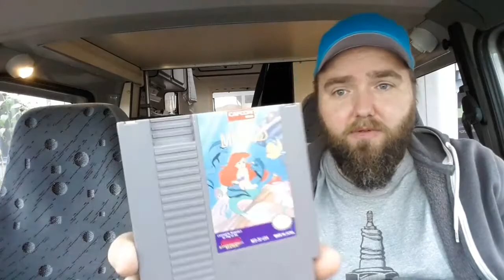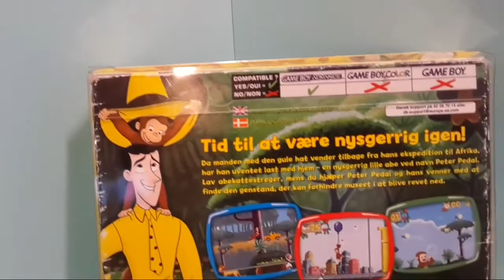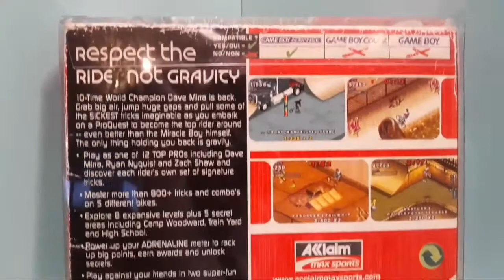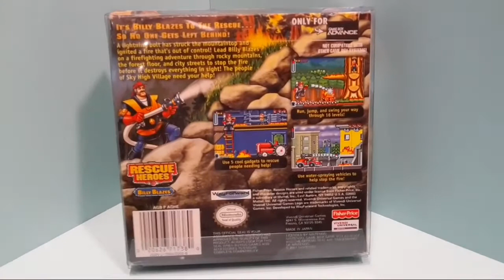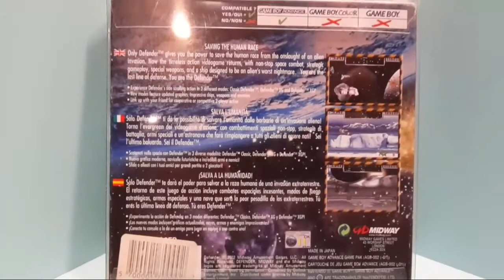Videospieljagt in Dänemark / Pick Up's Bogormen Esbjerg / Super Yintendo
In dieser Folge Super Yintendo seht ihr den ersten Teil meiner Dänemark Pick Up's. Diemal die Pick Up's aus dem Bogormen in Esbjerg.

Musik by: Reebeetz